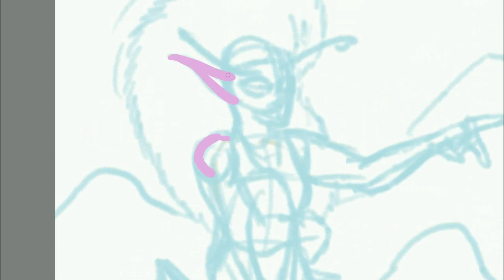TREASURE MISFIT | Inktober Challenge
I'm still working my way through last year's inktober prompts, and this time I'll be mashing up treasure and misfit into a single image!

Music obtained through FreePD.com
IDCIDK: Geographer
Leveled Up!: Bad Snacks